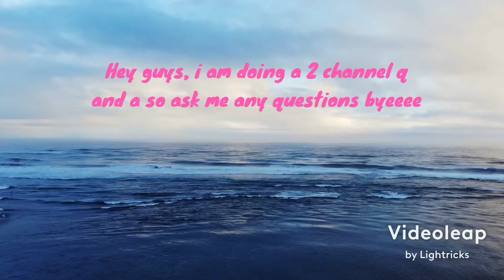Q and A